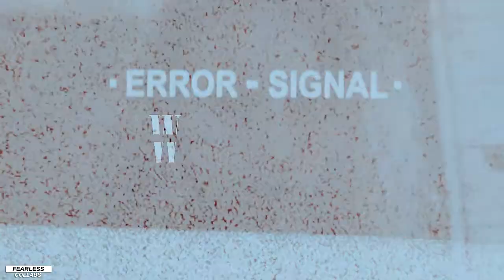Powerful Kids | Devil in Me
...you said im too much to handle ♥

Part 1:staticxdesire [Cid//Looper]
Part 2:JAZZVIDS [Hope//The Originals]
Part 3:staticxdesire [Charlie//Firestarter 2022]
Part 4:staticxdesire [Chloe//Freaks]
Part 5:ResidentJazz [Rachel//Titans]
Part 6:ResidentJazz [Bo//Believe]

COLORING:BARBALAS9296
SONG: Devil in Me
FANDOM:multi